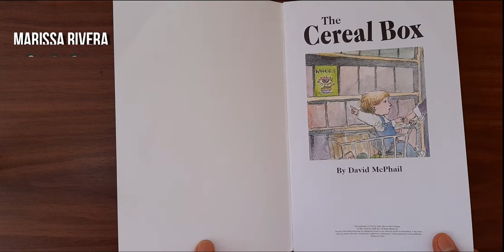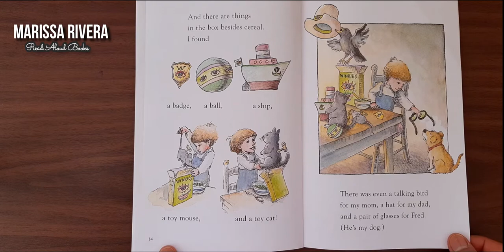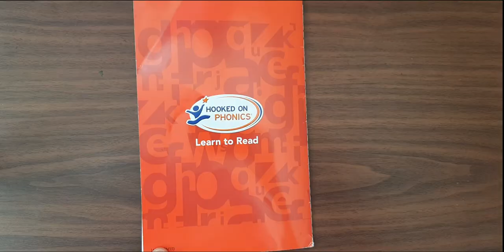READ ALOUD BOOK: THE CEREAL BOX | STORY TIME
THE CEREAL BOX
Story by David McPhail

immediately.